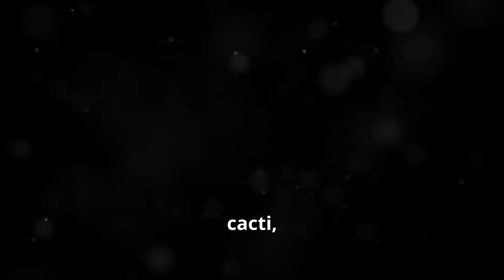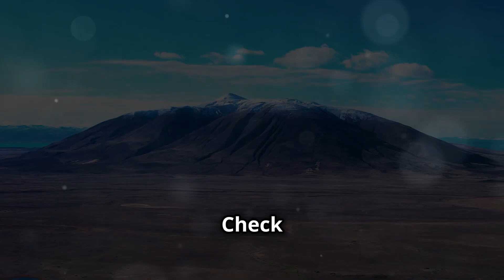Top 10 Must-Visit Places in South America 2024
This video highlights the Top 10 Must-Visit Places in South America 2024, showcasing breathtaking destinations you can't miss. Discover the most stunning locations in countries like Brazil, Argentina, and Peru, from iconic landmarks to hidden gems. Whether you're planning an adventure or simply dreaming of your next getaway, these South American travel spots are sure to inspire. Perfect for travelers seeking the best of South America, this guide South American travel, top destinations 2024, must-visit places, and adventure travel.

Ready for an unforgettable trip? Book with Expedia.